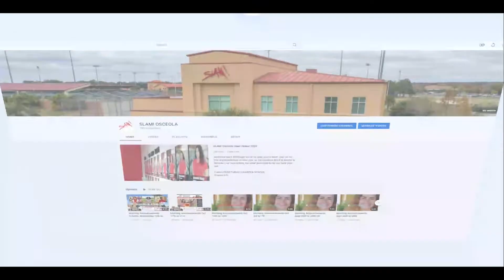Morning Announcements October, Wednesday 26th to Friday 28th